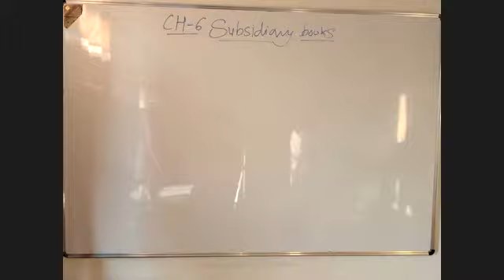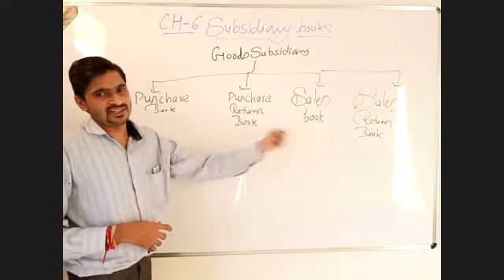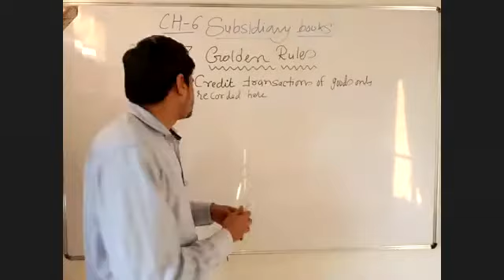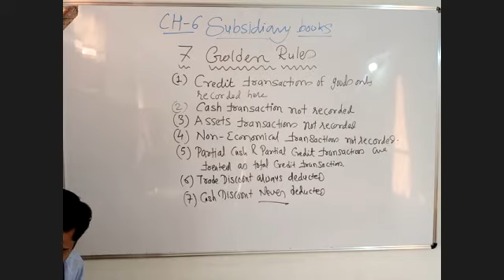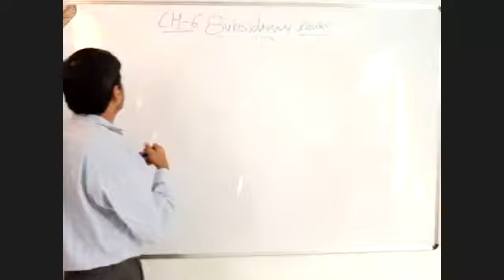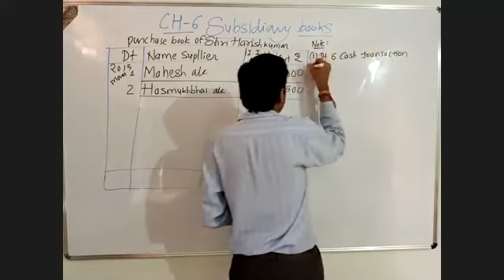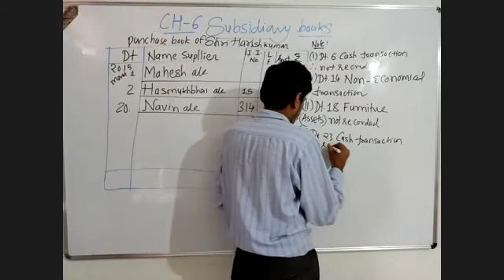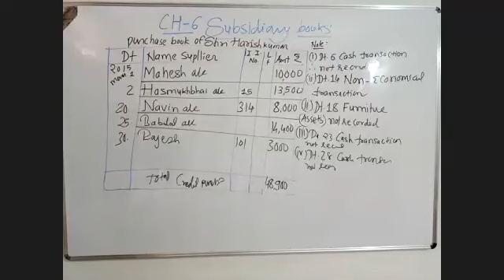STD 11 ACCOUNT CH 6 RULES ILL 1